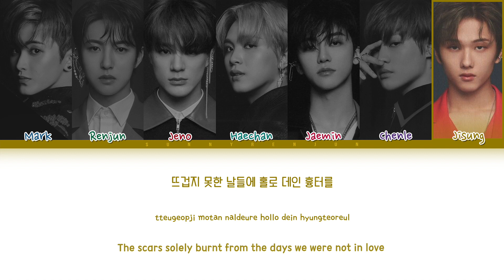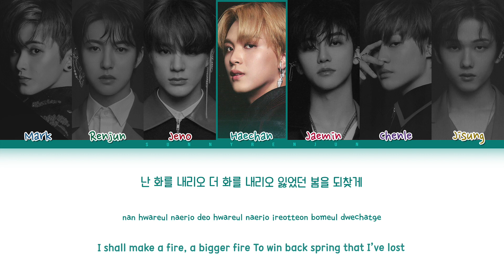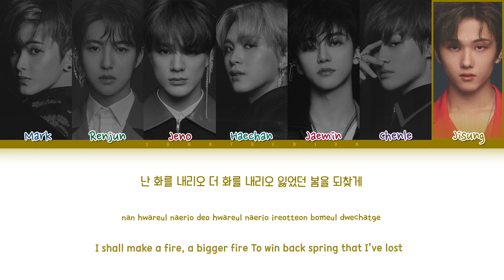How would NCT DREAM sing HWAA (화) (火花) - (G)I-DLE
How would NCT DREAM sing “HWAA (화) (火花)” by (G)I-DLE

♪ Song: HWAA (화) (火花)
❀ Original Artist: (G)I-DLE